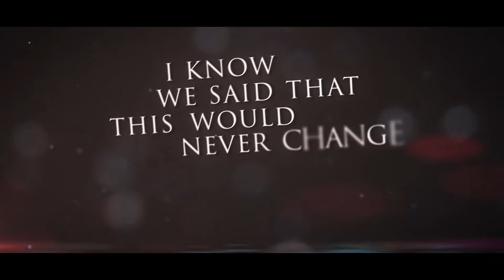PROMISES (Lyric Video)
Out now everywhere online!
Engineered/Mixed/Mastered by: Kenny Gardner at Murder on Tape Audio in Houston, Texas
Distributed by Wormhole Records
Lyric Video: Jay Leahey
Album Art: Thomas Bridges/Graphic Vice